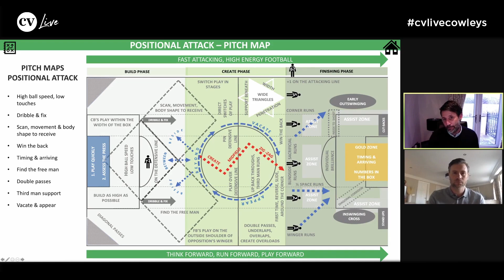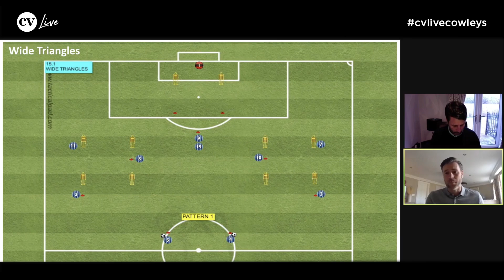Danny & Nicky Cowley • Wide triangles: supporting beneath, width and penetration • CV Live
Danny and Nicky Cowley, formerly the management team at Lincoln City and Huddersfield Town, were the special guests at the first Coaches’ Voice Live webinar of 2021.

In this excerpt from their hour-long session, the brothers give an insight into one of the key principles from their game model: wide triangles. They explain how they look to build through these, with one player always supporting beneath the ball, one offering width and one looking to penetrate. They then go on to show best-practice examples of this, before presenting practices they would deliver to develop their team's ability to use wide triangles in match scenarios.